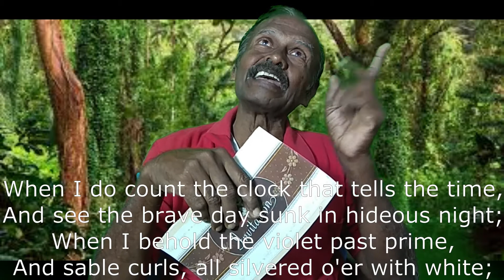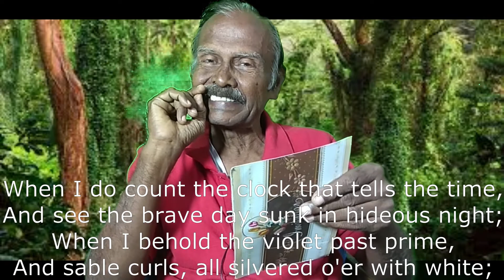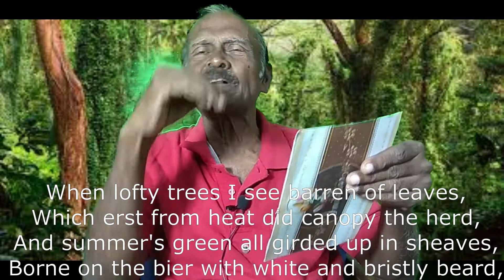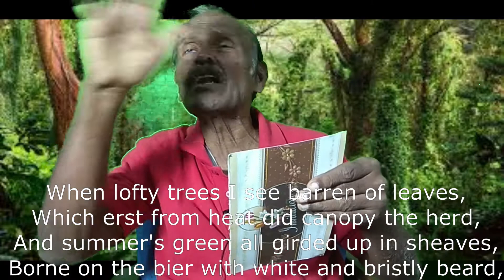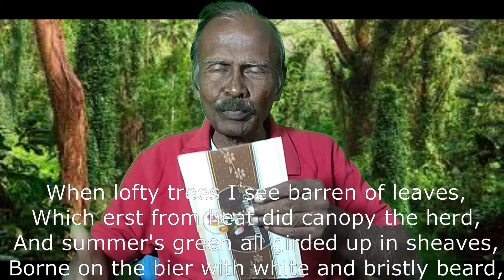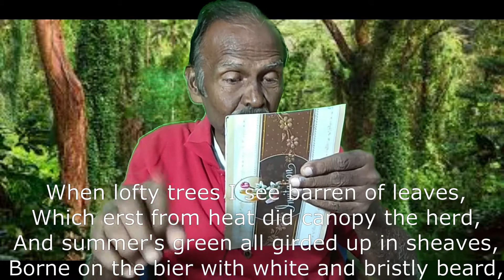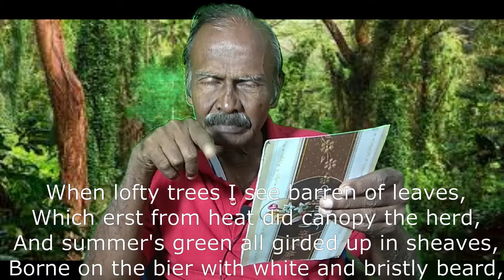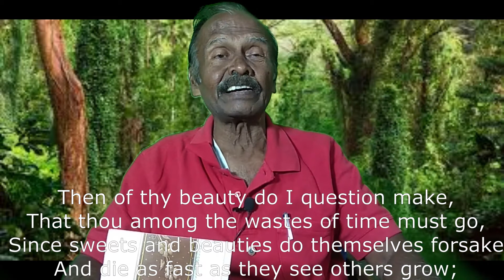William Shakespeare's Sonnet - 12 / in Tamil / Bharath Ravindrn / Bharath Academy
BHARATH RAVINDRAN.